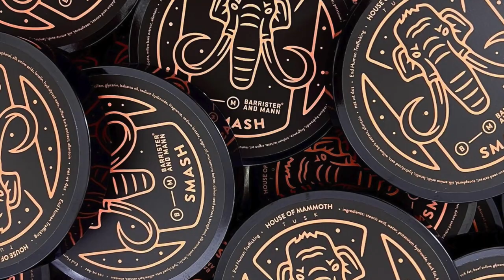House of Mammoth/Barrister and Mann "Smash"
Gear Used:
Brush: Yaqi Rainbow Synthetic
Razor: Maggard Shavette
Blade: Supply Injector (3)
Lather: House of Mammoth/Barrister & Mann - Smash - Soap
Post Shave: Chatillon Lux - Unscented - Toner